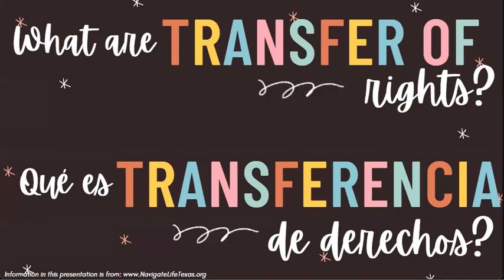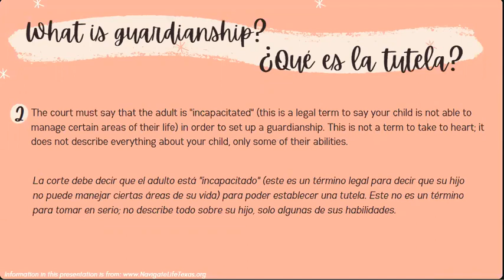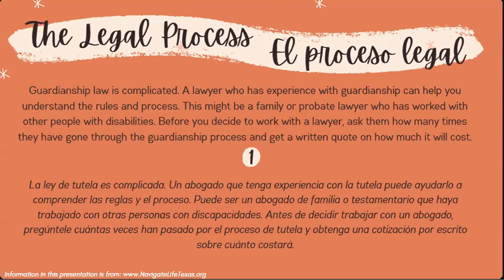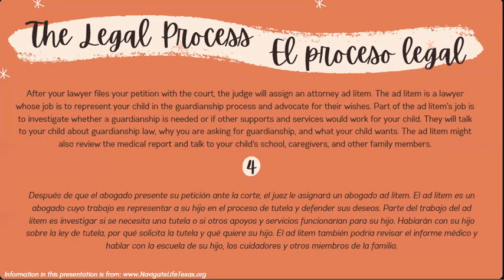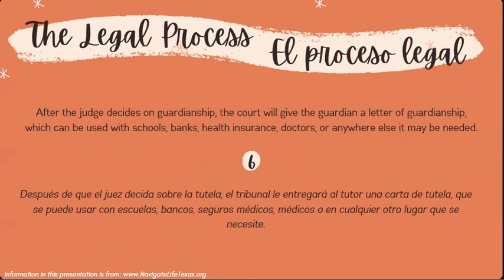English Audio: Transfer of Rights